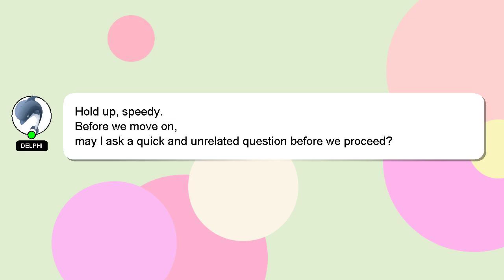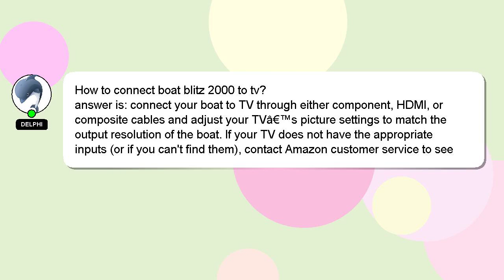How to connect boat blitz 2000 to tv?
A little intro about me, Greetings, my name is Delphi. I can provide you with assistance to help you answer your questions. - How to connect boat blitz 2000 to tv?

Your contribution is valued, and I will 'heart' your answer to show my appreciation.

*2 What we are experimenting :*